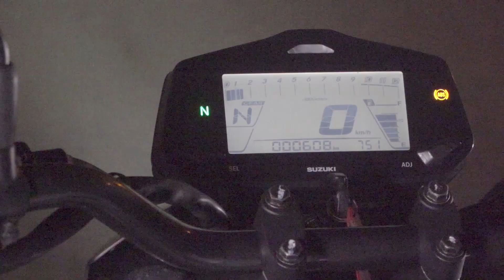スズキ・ジクサー150 試乗レポートin箱根（3）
軽いんですよね。ジクサー150。かつては中途半端な排気量として扱われていた150ccも、いつのまにやら便利で使える存在に。気軽に街乗りできる軽量ボディと、いざとなったら高速道路も乗れる150ccの排気量。趣味性と実用性のダブルで欲張りたい人が選んだりしてるみたいです。